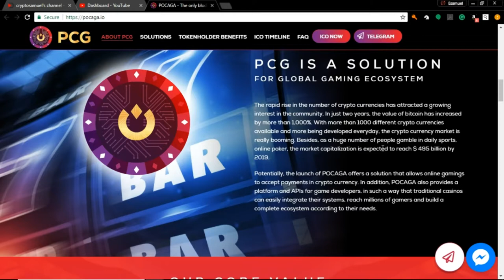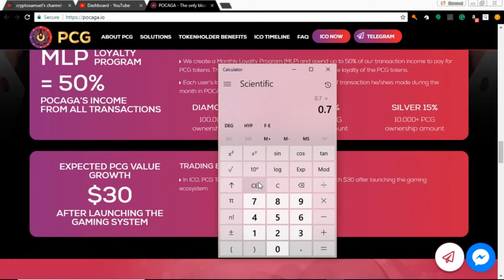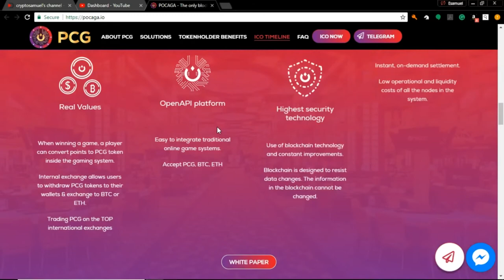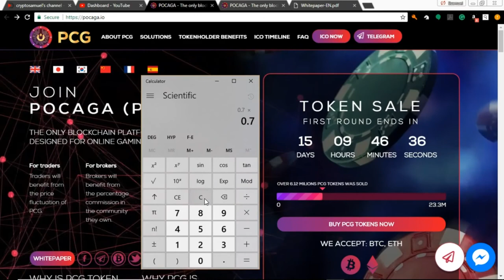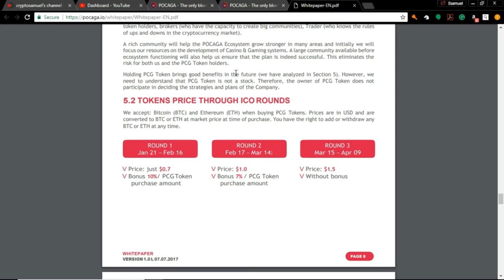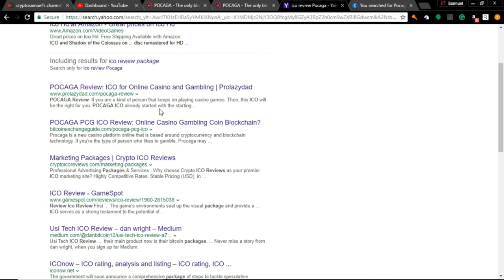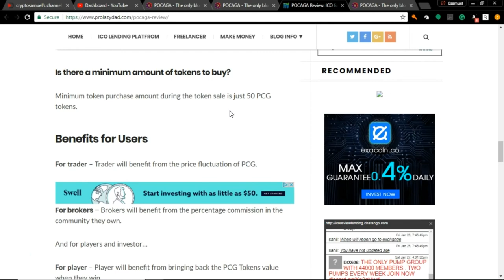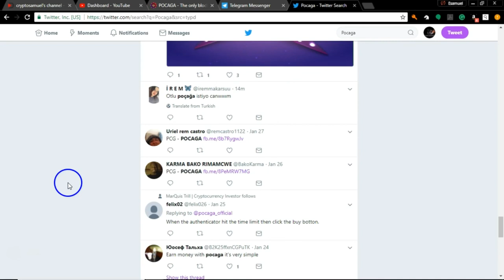Pocaga The Online Gaming ICO & My In-Depth ICO Review!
Now if you're into social media platforms then you've seen the Ads for the ICO.
We've seen them on Facebook, Instagram, Twitter, and Telegram. So, I went ahead took our a fine tooth comb and conducted an impartial review of this ICO in depth. There were a couple (3) red flags that stood out to me in particular. This being said, I can say this ICO does not look half bad. Round 1 sales are going for 0.70 USD with 6.12 Million Sold. Giving Pocaga over $4 Million in sales. The total token sale for the ICO is 25 Million. Leaving only 18.87 Million tokens left or sale. The total coin supply is 70 Million. A decent supply for an online casino located around the globe. Their overall goal is to the PCG token implemented in other gaming platforms and casinos around the world. One might argue that 70 Million tokens might not be enough. Well the company as stated on their ICO page has hope that the PCG will hit $30 USD each with the launch of their online casino.
***THE RED FLAGS***
1- If you watch the video you'll see there is a part where I read the ABOUT US section, the wording is off.
Sentence structure and verbiage makes no sense. Like it could have been written by a kid brother, or maybe someone who took up English as a second language.
2- The team is nowhere to be found, not on any social media page, not on the ICO page, nor LinkedIn.
We know all to well this could be a major red flag.
3- A 15% referral bonus? This seems kinda large. It could be to gain the attention of prospective customers, large promoters, or lore in unsuspecting victims pending an exit scam.
***THE PRO'S***
1- If the platform performs half as well as it anticipates, then early investors purchasing at 0.70 USD could see massive returns.
2- The minimum to invest is only $35.00 USD, unlike other ICO (Token Play) where investors had to contribute atleast $175.00 USD.
3- We get to gamble with CRYPTO!

Let me know how you feel about this ICO in the comments section, as always Like & Follow!

17zKNm6JCwyzfVmLFcJyyJwJYkBYLaX4pV
LYAQD1CKXeP9N1F54F27p3QiPfjfN6qZvT
0x1016cfa775E8F4d02C87efFE0A3ec6d62B63db24
1C1F9o13it2xhmehpuBTsRF8wytyCm4TQs